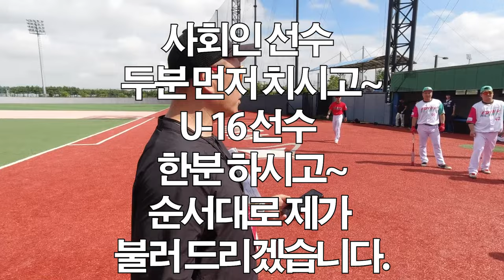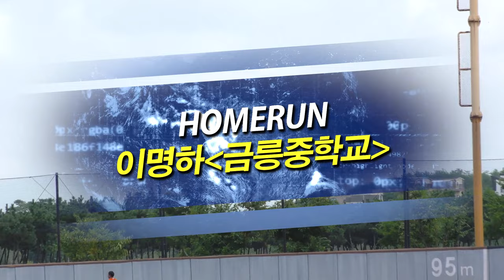제11회 화성시장배 전국사회인야구대회 - 홈런더비 예선전